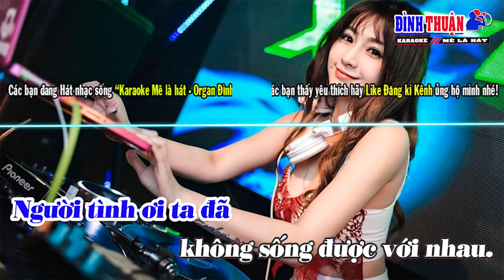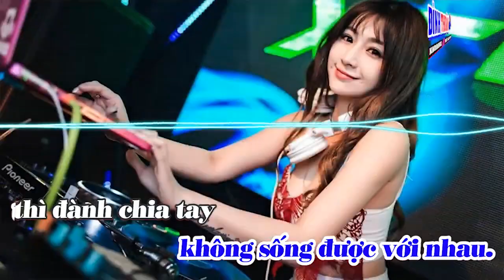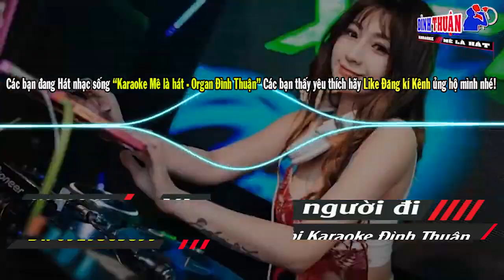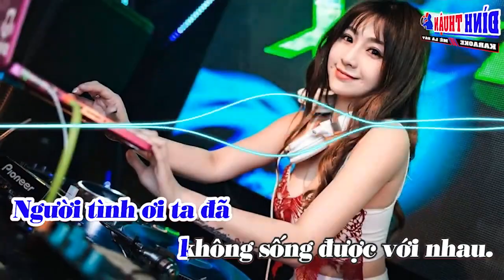Khóc Cho Người Đi Karaoke Remix Tone Nam Nhạc sống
Bài hát: Khóc Cho Người Đi
Bài hát có sử dụng giai điệu và lời ca của tác giả, nếu có vấn đề vi phạm bản quyền hãy gửi mail cho tôi được mua bản quyền hoặc chia sẻ doanh thu, hay gửi yêu cầu xóa tôi sẻ xử lý ngay lập tức